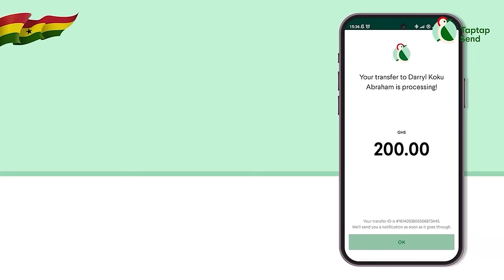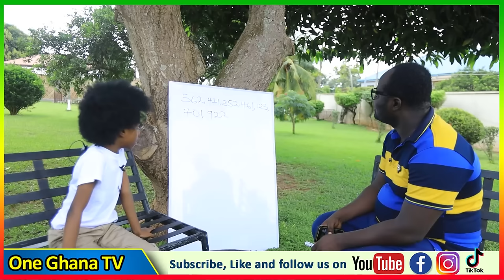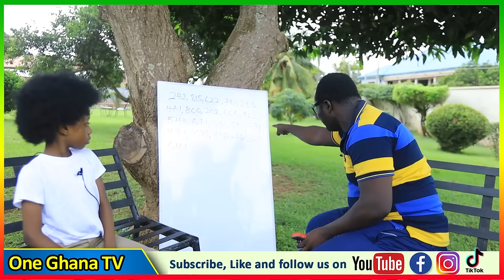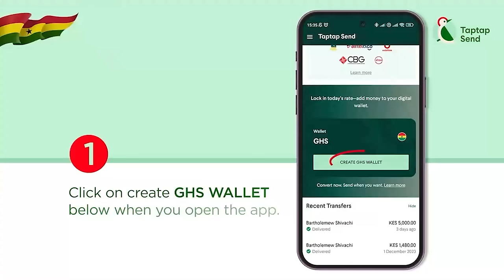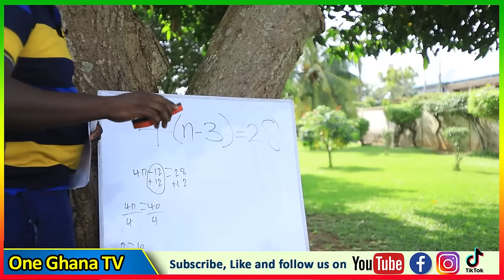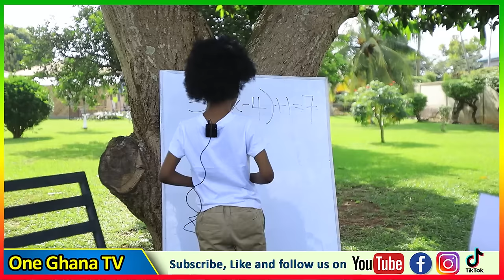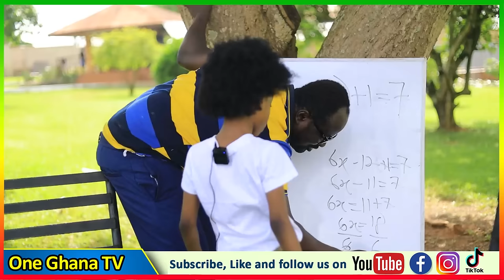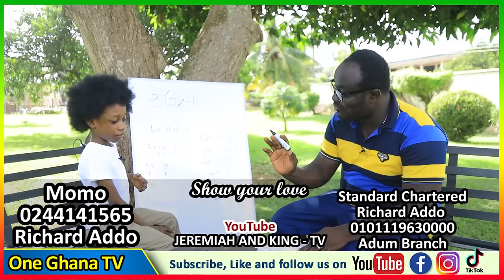Wow😲6yrs Owura teaches SHS maths, Ghana’s youngest Human Calculator and his 2yrs brother King